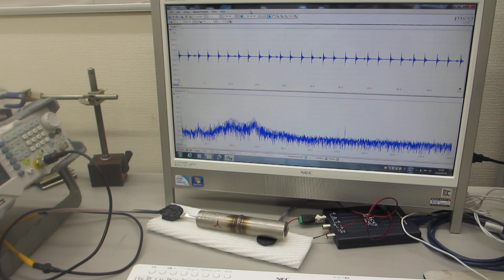超音波の伝搬特性（非線形特性、応答特性、相互作用）による部品検査技術－－超音波伝搬特性を測定・解析・評価する技術－－（超音波システム研究所）